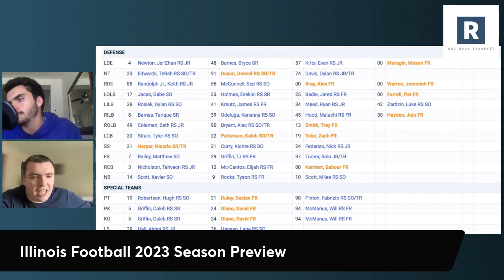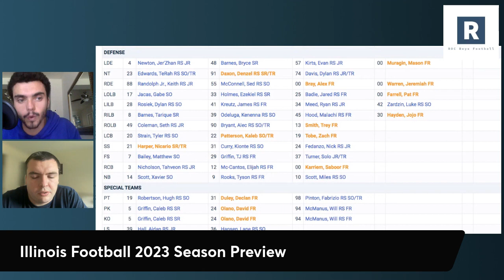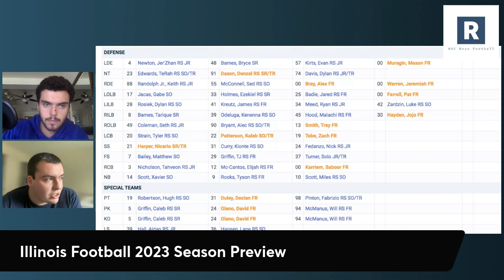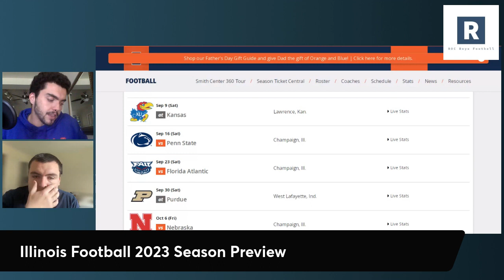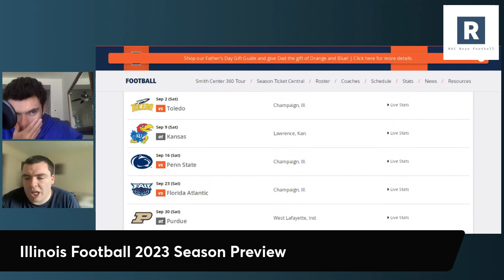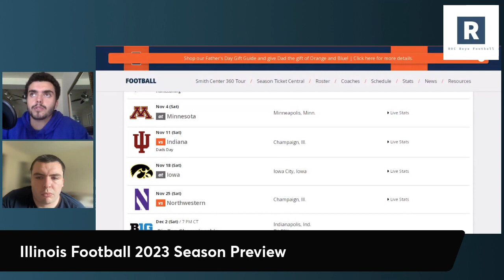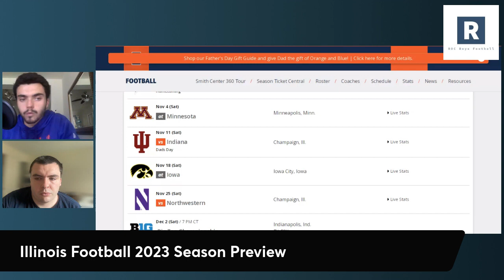Illinois Football 2023 Season Preview | Schedule Prediction | Big 10 West Contenders?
Bret Bielma and the Illinois Football Program look to build on a very succesful season in 2022. This team is loaded along the trances and looks to be one of the more physical teams in the Big 10 West.